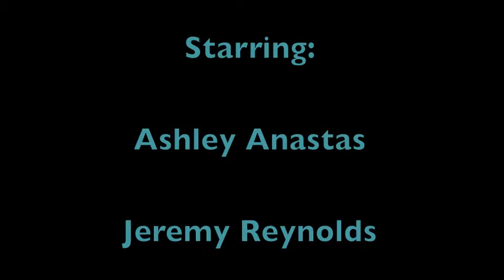PSA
Here is Ashley's PSA warning about the dangers of Marijuana laced with Cocaine.